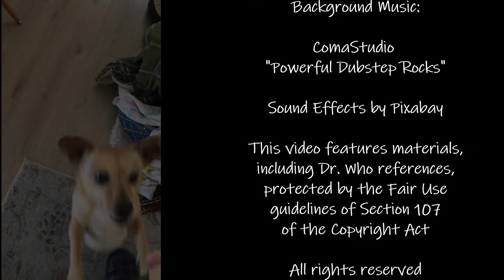The Army Painter Speedpaints and SlapChop on BASES 101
My new channel continues rolling with a short tutorial on some basic foundation skills all miniatures painters come to know, with some new twists added by SPEEDPAINTS.